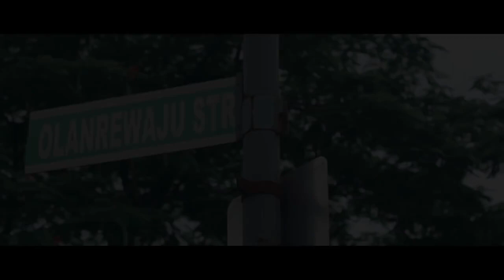ADA EHI - Only You Jesus [Video]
Jesus is the same, yesterday, today and forever.

Song Title: Only You Jesus
Artiste: Ada Ehi
Audio produced by: Kelly Lyon ( Spiritual beatz)
Video shot by Carelfilms